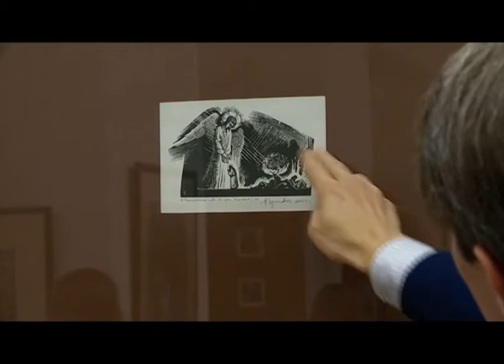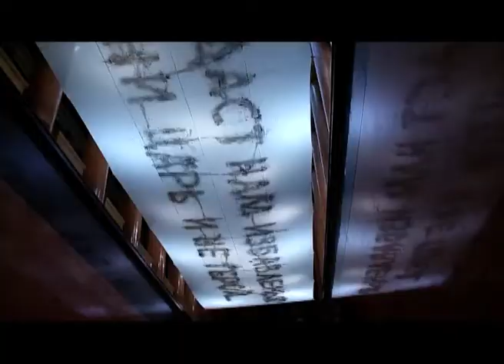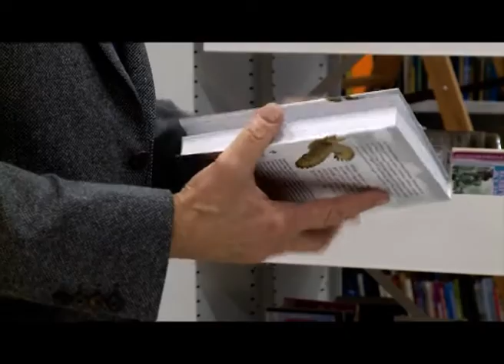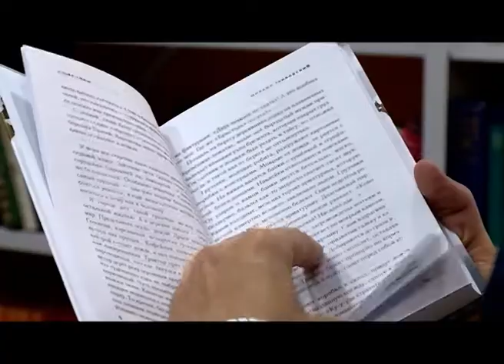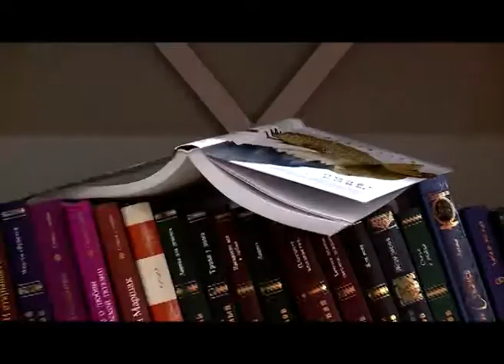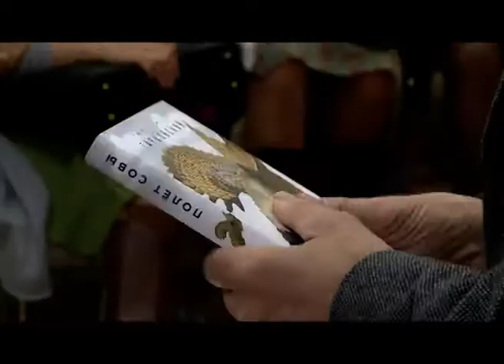Наша культура от 02.11.17